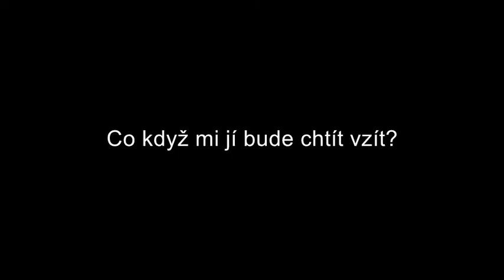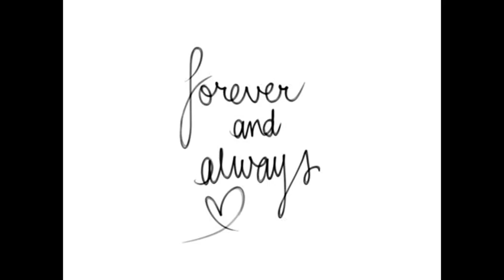Forever and Always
Wattpad Story